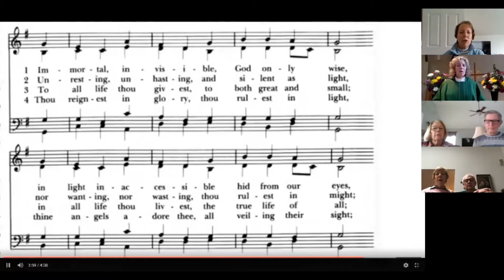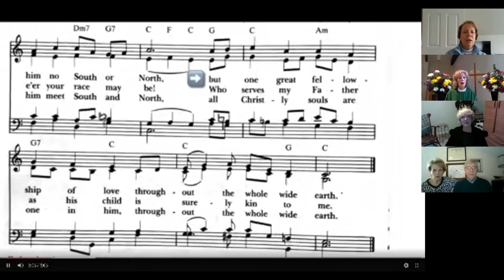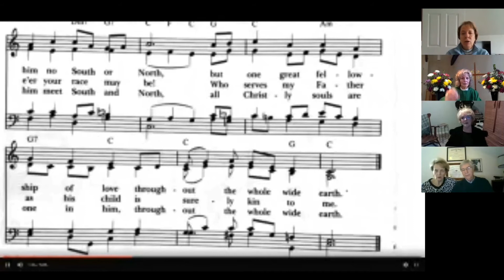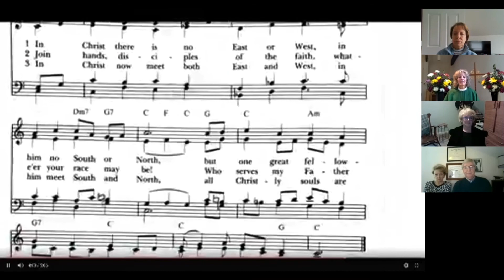All Saints Episcopal Church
February 7, 2021 Service